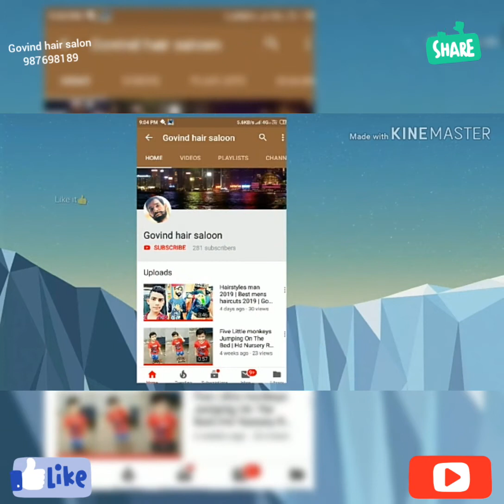Aam phalon ka raja hai | Hindi rhymes | Nursery rhymes | Govind hair salon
Helo friends my new video aam phalon ka raja hai

phalon ka raja aam
in hindi
2020
hindi rhymes for children
aam phalon ka raja hai in hindi
Aam phalon ka raja hai
titli udi bus pe chadi
tili udi, hatti raja
Govind hair
 hathi raja kahan chale
nach mor ka sabko bhata
dekho dekho hathi
aam phalon
hindi rhymes kid
Hathi raja
Try different nach mor nach mora
Hindi rhymes
Hindi Poem
Baal geet
Hindi
Hindi Poem #17
Aam Phalon Ka Raja Hai 3d rhyme for children
Aam Phalon Ka Raja Hai 3D Rhyme for kids Aam Phalon Ka Raja Hai Rhyme for Children आम फलों का राजा

Woch my video

Nach mora ka sabko bhata